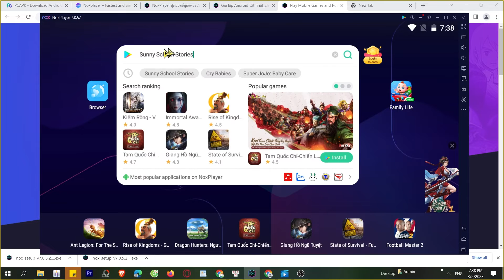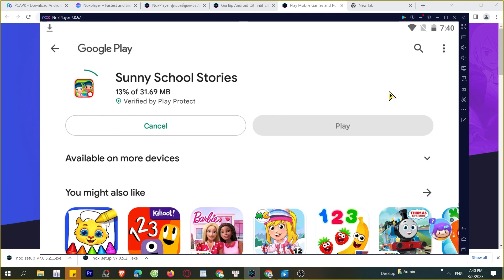Cách tải Sunny School Stories trên Máy tính, Laptop, chơi game trên PC Windows mượt 2024 2024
Link tải nè 😘 Sunny School Stories trên máy tính Với phần mềm giả lập tốt nhất, bạn có thể chơi trên laptop/ PC windows dễ dàng, bạn có thể tải từ Google Play hoặc là cài đặt file APK lên máy tính

00:00 giới thiệu xxx
00:45 Tải giả lập cho xxx
01:25 cài đặt giả lập
1:45 mở giả lập
2:08 tìm kiếm xxx
02:41 tải xxx PC
03:44 mở và bắt đầu chơi xxx PC